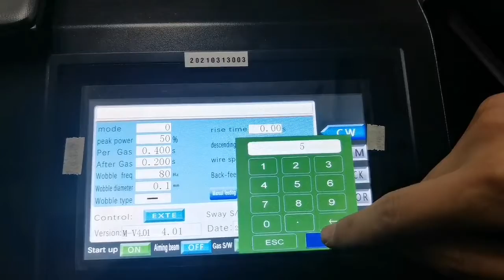Hanwei Adjustable spot diameter size, 6 welding spot mode- operation interface-XTLASER